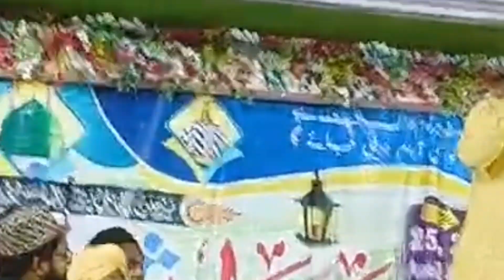Muhammad Ali faizi / Chand Patti jalsa/Naat Shareef Lyrics